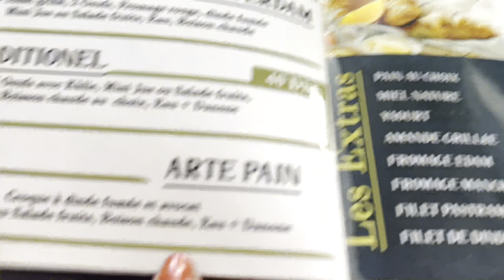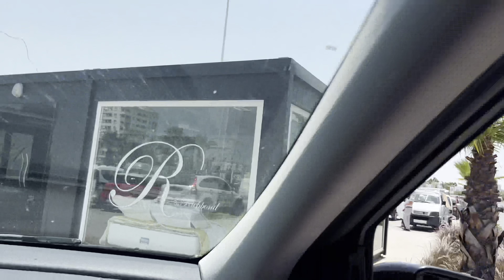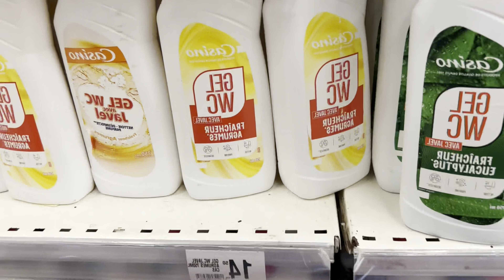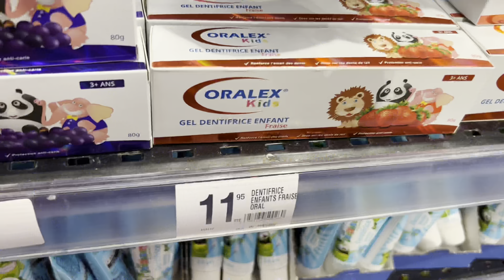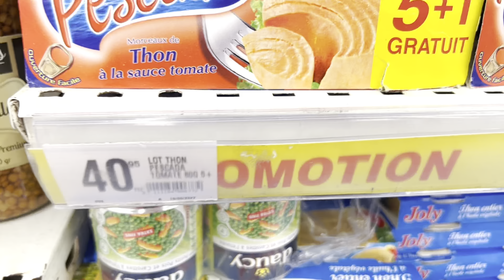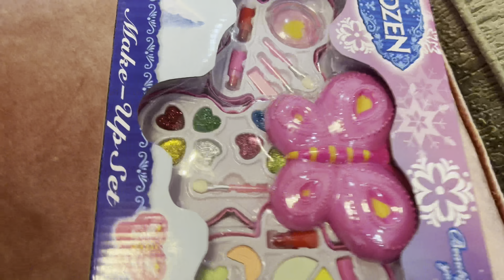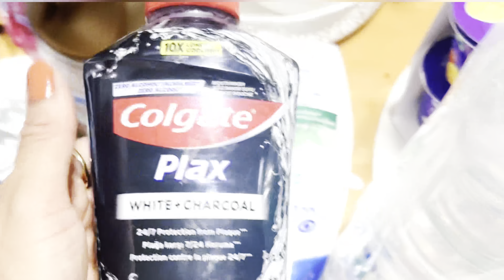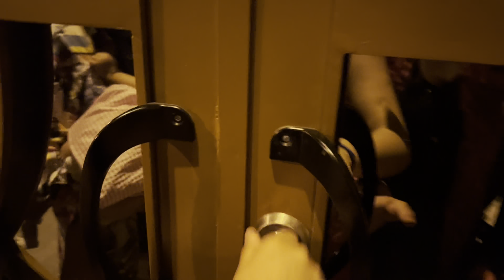يومياتنافي المغرب بلجيكي كيكبرو بيه المغاربةحتى صدموه،حتى واحدما يقدر على كرامنا،مشينامرجان نتقدوا